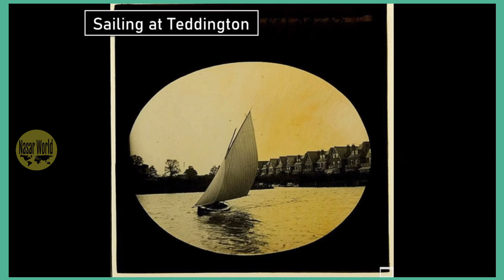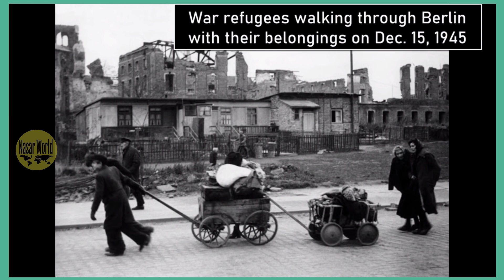50 Odd Photos from 180 Years Ago Will Surprise You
About Video and its Title of this youtube
 50 Odd Photos from 180 Years Ago Will Surprise You
Any one Can Reach On Facebook and Twitter as well Links are as Below

About Channel :
Nasar World is providing information
in Urdu, Hindi & in English Languages as well
on such Topics like-
News and Inside Facts
Entertainment
General information and
Information Technology.

THANKS